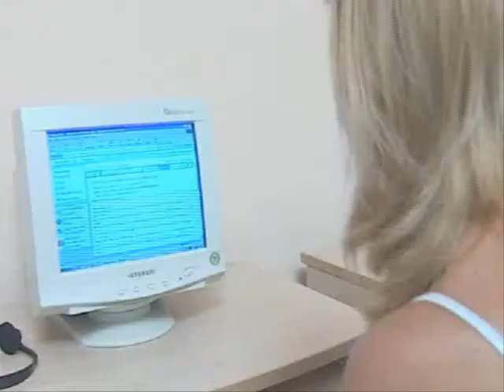Cesars Side 5 * oroszul - Török Riviéra - Side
Elérhetőek vagyunk:
Miskolc Travel 2000 Kft.
3530 Miskolc, Szemere Bertalan utca 8.fsz.1.